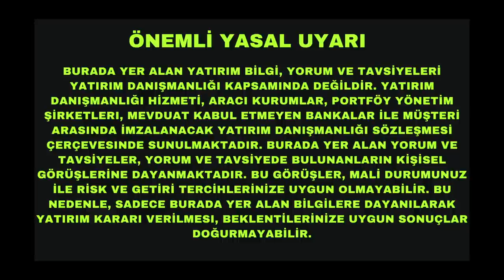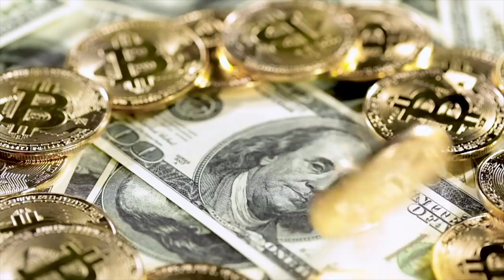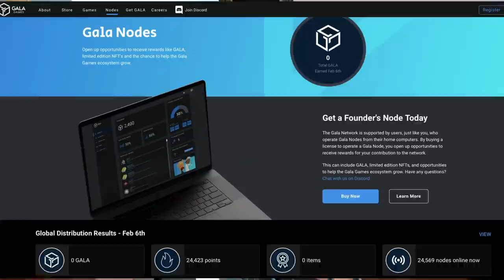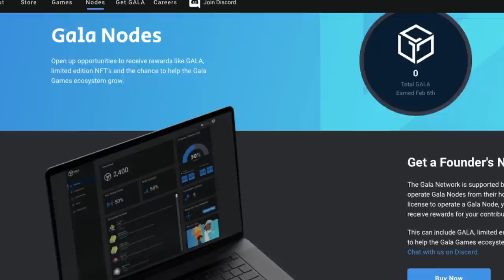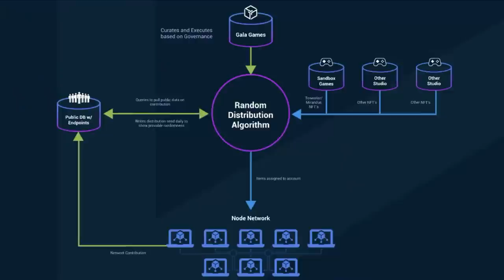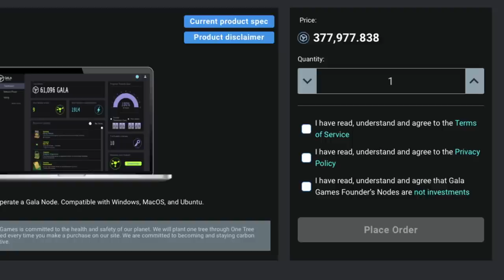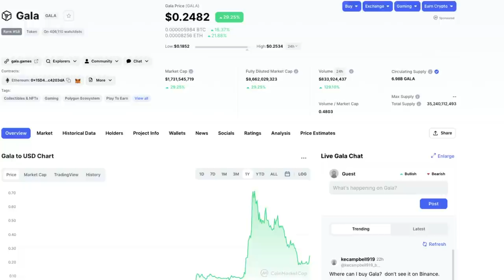Metaverse Tercihim: Gala Games (Alt Yazılı)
Uzun zamandır Metaverse ile ilgili hem yayınlar, hem de araştırmalar yapıyorum. Vardığım sonuç en hızlı büyücek platformun Gala Games olabileceği.

Bu çerçevede Gala Games benim en ilgimi çeken projelerden birisi. Bu bölümde bu token 'a neden yatırım yaptığımı detaylarıyla açıklıyor, Gala'nın güçlü ve riskli yönlerini ortaya koyuyorum.

UYARI: Anlattıklarım bir yatırım tavsiyesi değildir ve sadece eğitimsel amaçlıdır. Metaverse ve Kripto gibi riskli alanlarda yatırım yaparken mutlaka kendi araştırmanızı kendiniz yapmalısınız.

Video biraz uzun olduğundan bölümlere böldüm. Dilediğiniz bölüme direkt olarak gidebilirsiniz ama ben videonun tamamını izlemenizi tavsiye ediyorum.

00:00 Giriş
00:23 Önemli uyarılar
02:44 Metaverse blockchain oyunlarıya büyüyecek
03:12 Oyun seçim kriterlerim
04:33 Gala Games güçlü yönleri
04:42 Tek oyun değil, blockchain üzerinde çalışan oyunlar ekosistemi
05:16 Gala Games kurucu ekibi
06:31 Gala Games misyonu
07:25 Gala Games'in finansman şekli
08:18 Gala Games Side Chain
09:50 Kurucu Node  (Founder Node) yapısı
12:20 Gala Games 'e yatırım yöntemleri
14:59 Gala token iyi bir yatırım mı?
15:20 Gala Games topluluğunun gücü
15:57 Sonuç ve yatırım stratejim
16:55 Riskler
17:17 Kapanış ve son yorumlar